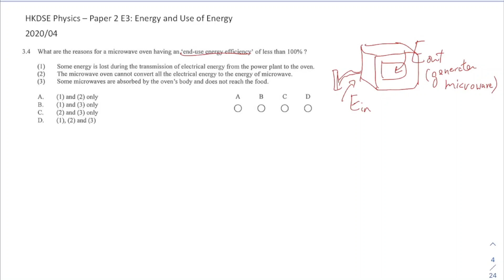HKDSE Physics 2020 E3 04